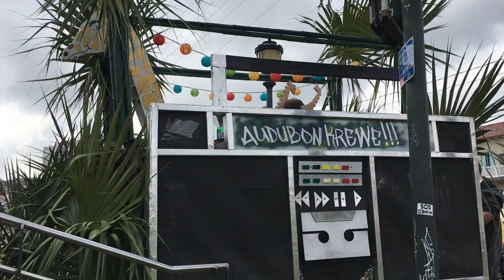Audubon Krewe Float Mardi Gras 2017